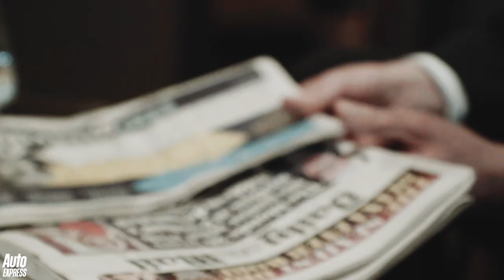How to be a celebrity chauffeur - learning the ropes in a Maserati Quattroporte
Fancy a job as a professional driver? Our man gets a chauffeur masterclass from a professional in a Maserati Quattroporte.